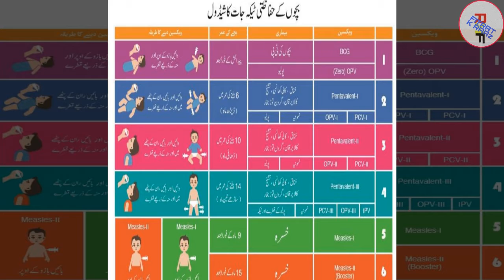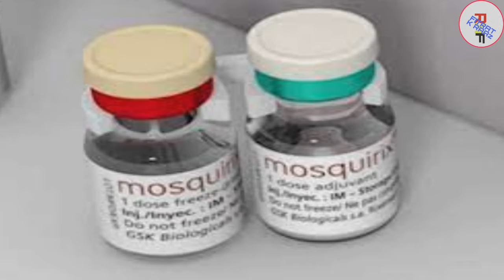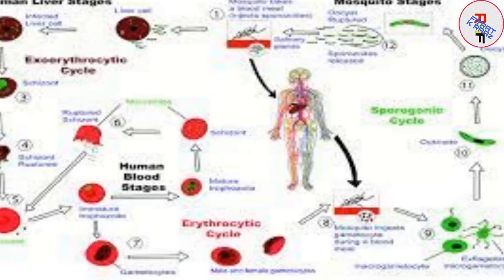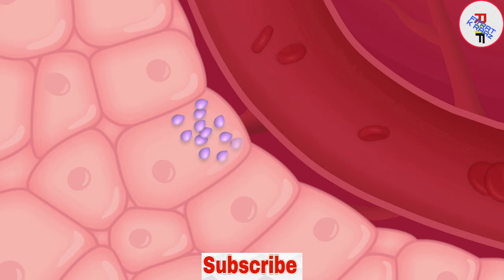Why it took so long developing a Malaria Vaccine??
According to an estimate Mosquitoes were present on earth millions of ears before humans, hence it could be said that "Malaria" is the oldest infection in human caused by any organism. The vaccines of Whooping cough, Tuberculosis,  chicken pox , Diphtheria, Measles & Poliio are in practice since 20th century,  As a result these aren't any common diseases now, Despite this, the vaccine of recent Corona pandemic, has already been developed. Surprisingly, the cause of hundreds of millions of cases & hundreds of thousands casualties, per year,  the oldest and the deadliest disease  "Malaria" is not significant in Vaccines.The first vaccine of Malaria under brand name of RTS-s manufactured by GSK, got approval in 2015,
This video illustrates the causes of slowness in Malaria vaccine development & its various vaccines

Let's find out:

There were many barriers in development of Malaria Vaccine as compared to other diseases, it was much difficult & complex otherwise, it would have been developed  & available long ago. Lack of market, interest of Pharmas & complex life cycle of Malaira Parasite, were the biggest hurdles. Malaria is also known the "Disease of Poverty" Because Most of its victims are the poorest people,  who can't afford the nets & Mosquito repellents & its treatment, have the highest casualties, Interest & profit are necessities for investing the resources in any Vaccine development by Pharmas.Those who can't even afford to purchase its treatment, couldn't buy malaria vaccines, That's the core reason behind first malaria vaccine came too long in 2015, (RTS-s) Keep in mind the cost of one shot is 5 US-dollars and consists 03 shots.

The 2nd greatest hurdle in development of Malaria vaccine was the complex life cycle of parasite. Plasmodium, is the parasite that causes Malaria infection which is injected by an infected Anopheles mosquito. Which then reaches to human liver, Which gets inside human blood cell and reproduce and multiplies there,where it is safe from human antibodies. this process continues and within 12 days its starts affecting blood cells and results in Malaria symptoms Malaria parasite do consists of thousands of proteins,
which protein helps it to get inside the human blood cell, this was being studied since long.

Eventually, that protein has been detected and named as Rh-5, and the lab made Rh-5 containing vaccine developed by the Oxford has shown significant results which has succeeded in obtaining  over the WHO based efficacy of 75%, and has 77% efficacy.
In addition various Malaria  vaccines are under clinical trials.

An effective Malaria vaccine, would be the greatest human success, which could save the lives of hundreds of thousand humans specially children and pregnant women.